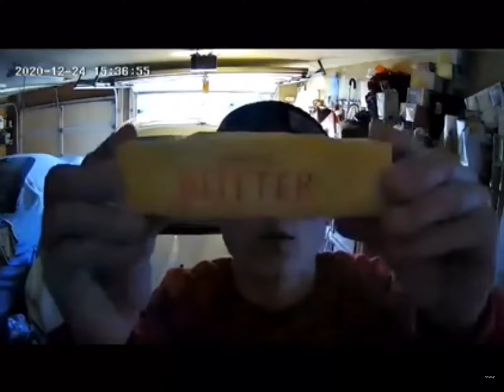Ring doorbell meme butter